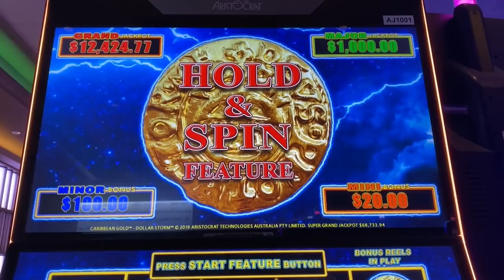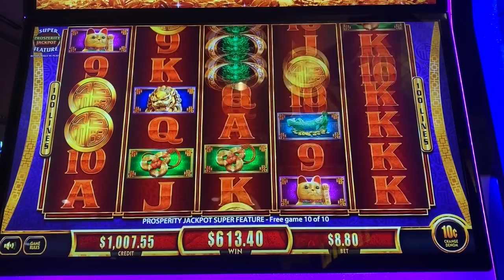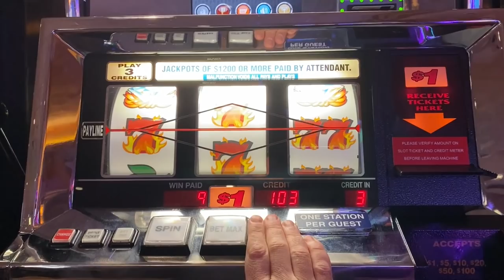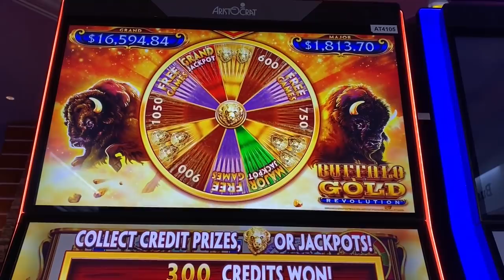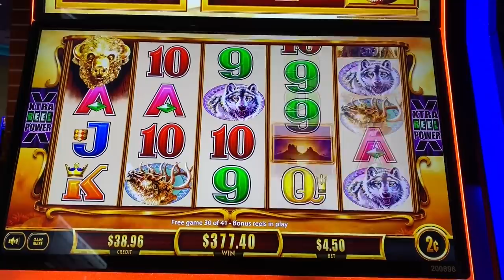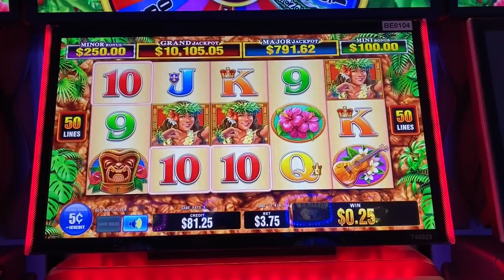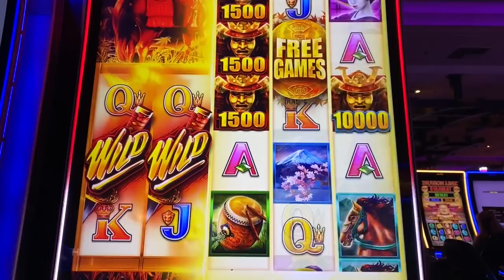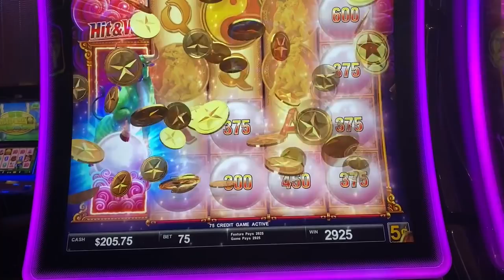MY FIRST JACKPOT OF 2021! BUFFALO GOLD REVOLUTION SLOT!! HUGE WIN!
Jackpot Handpay!!!  It's my first official handpay of 2021!!!  I had an amazing run on Buffalo Gold Revolution!